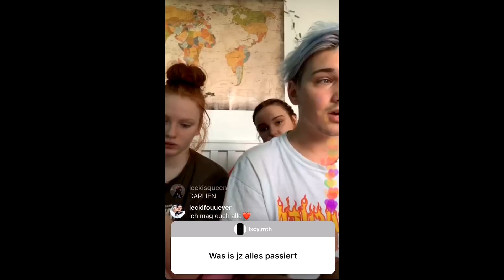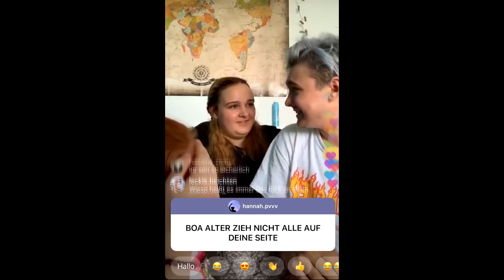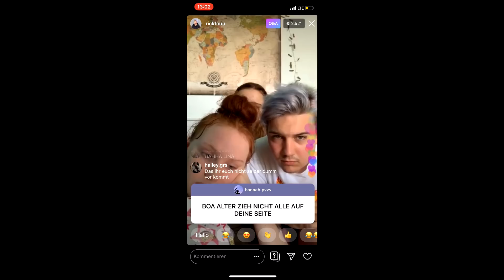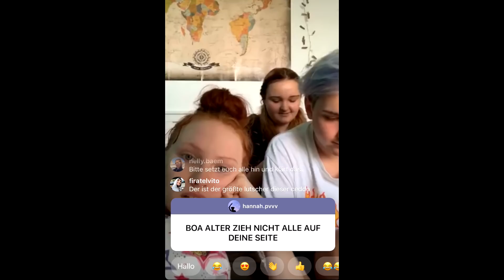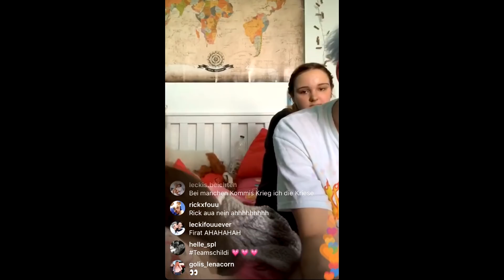Rick Fou ist böse böse zu Hamudi! I Richter Ceddotalk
RickFou hat einen Livestream gemacht um sich gegen Schildizzl zu verteidigen & das ganze öffentlich aus zu diskutieren.
Im heutigen Video gibt es den zweiten Teil!

→ Und vergesst nicht eine POSITIVE Bewertung da zu lassen,
wenn ihr mehr Richter Ceddotalk sehen wollt!